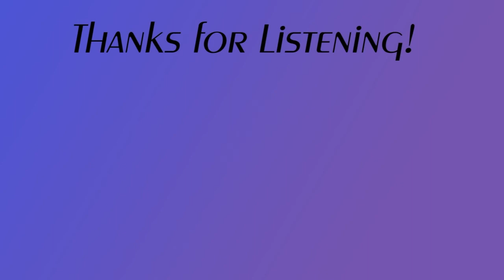Nope, Bullet Train, Pilot Wings, Upcoming Films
We've got a little catching up to do! Movies are finally coming out that Brandon and Andrew are looking forward to! The guys saw a couple of Thrillers in this episode!